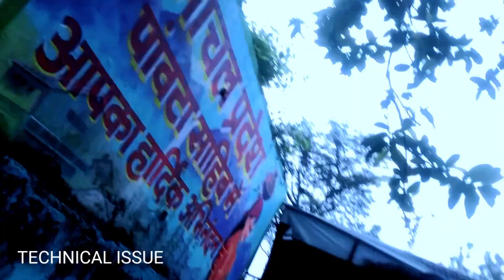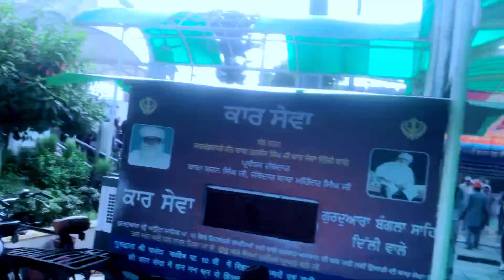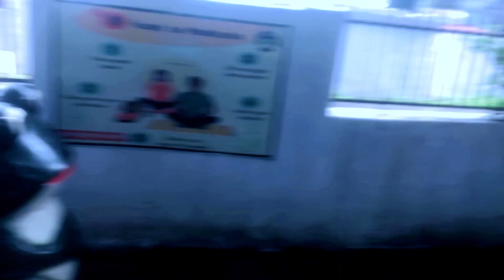socha nahi tha ki itna kuch honga 🥺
if you want to see what come next